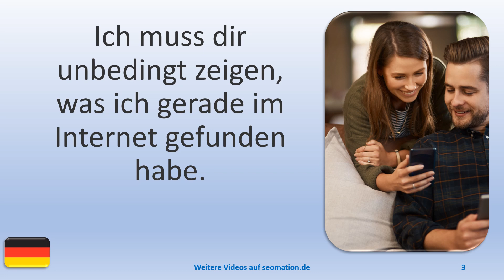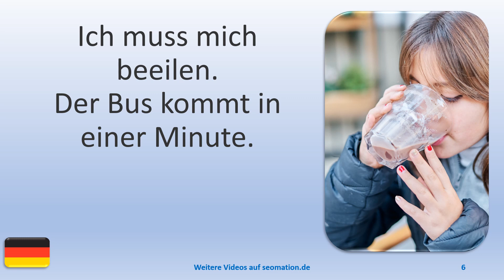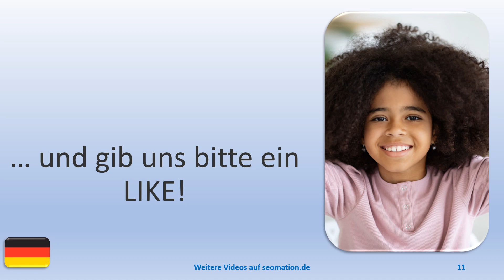▶️12070▶️Ich lerne Deutsch mit Texten und Bildern in unterschiedlichen Situationen. Lies Info unten!